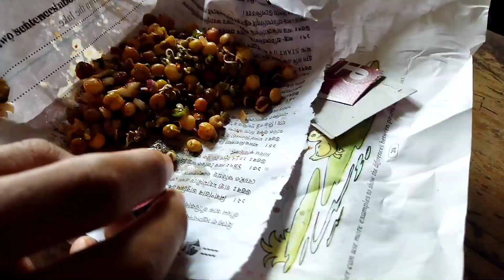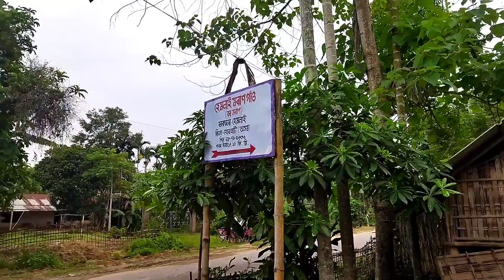AMGURI HEMLAY||আঁচলতে হৈছিল কি||কিয় ইমান দূৰ চাইকেল লৈ যাৱ লগা হ’ল||HUGNDHI POKHILA